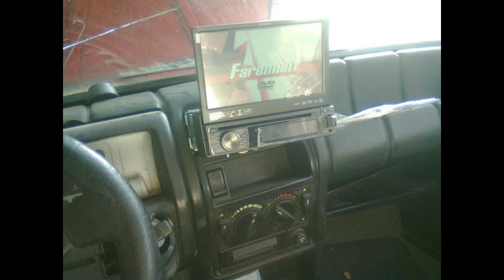Renault r5 Mirage TX - Mi Historia!.. Renault 🤓 🚗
En este video cuento la historia de mi renault, algunas de las mejoras que a tenido etc..

Déjame tus dudas o comentarios, espero que esta información te sea útil.

Memo Lopez..

Junio – 2020

Intro
Track: Different Heaven - Nekozilla (LFZ Remix)